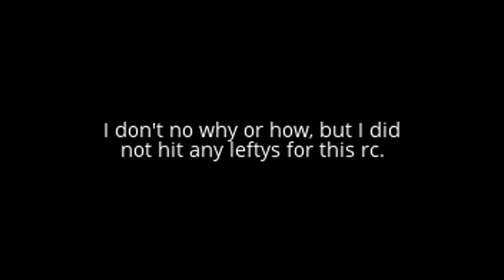Sabre Fursy's xJMx RC Response [3A]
Sabre Fursy here bringing you guys my xJMx RC Response [3A]. I tried to grind as much as i could but could only pump out 4 shots...Hope they are good enough! xJMx Fursy!!!???